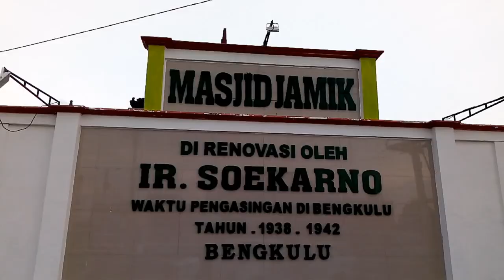'Menculik' Sihang Ucok Marisi, Ini Pesan Beliau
Sebelum pelantikan pengurus ASKI Bengkulu, Sihang Ucok Marisi selaku Ketua Dewan Pengurus ASKI mengunjungi sekretariat ASKI Pengprov Bengkulu.

Kedatangan beliau ke sekretariat Pengprov ASKi Bengkuku tidak direncanakan tanpa dijadwalkan.

Ceritanya, saat itu seragam baju karate Sekretaris Pengprov Bengkulu, Ryan, tertinggal di sekretariat ASKI.

Dalam perjalanan menuju ke SD 42 Kota Bengkulu, Rian berkata ke Sihang, 'Sihang baju saya tertinggal di sekre,' ucap rian.

'Izin kalau berkenan kita ke sekre,' imbuh Rian.

Sehingga momen Sihang ke sekretariat ASKI terjadi meski tanpa direncanakan.